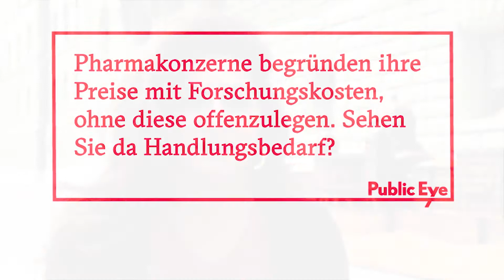Bezahlbare Medikamente - Interview von Sibel Arslan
„Damit die Politik intervenieren kann, braucht es Transparenz.“ - Sibel Arslan, Nationalrätin Grüne, BS